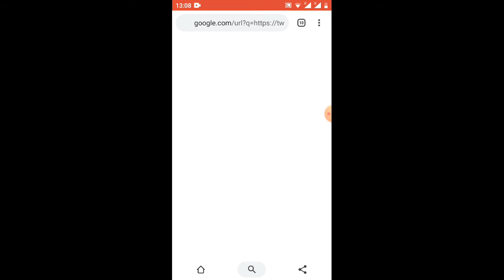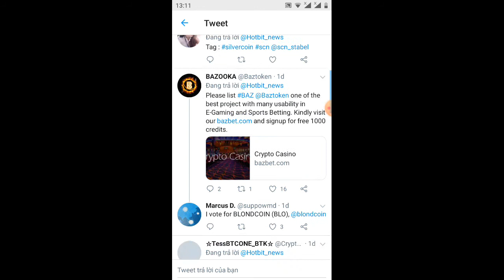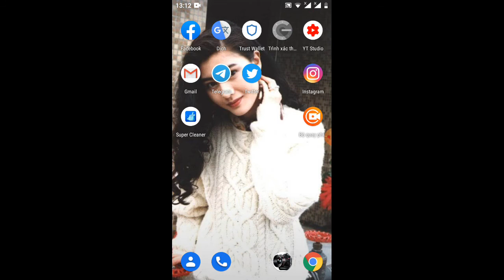kèo voting 20$ USD / referral 5$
Link ĐK